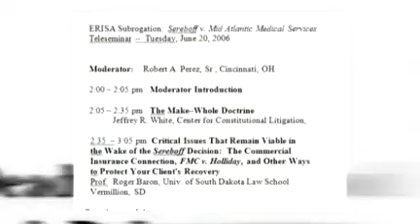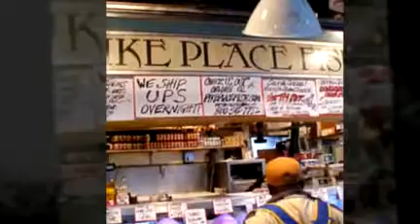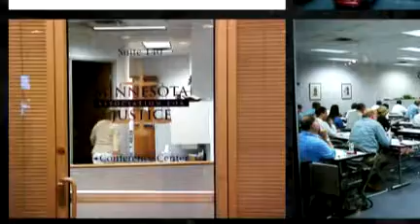"ERISA Reimbursement" Presentations Travelogue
This video presents images from my travels in connection with my work and my presentations concerning ERISA Reimbursement.  This encompasses 11 trips (including a trip to Washington D.C. for the U.S. Supreme Court case of Sereboff v. Mid Atlantic Medical Services), leading up to my trip to Topeka, Kansas on June 13, 2008. // created at animoto.com